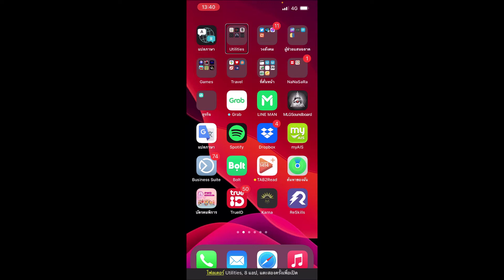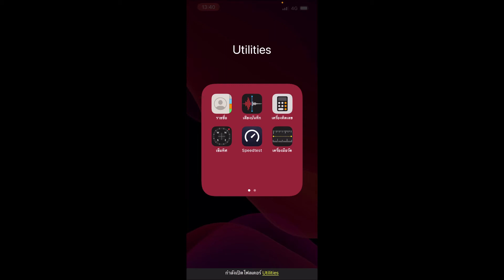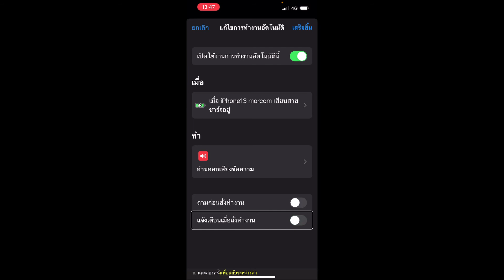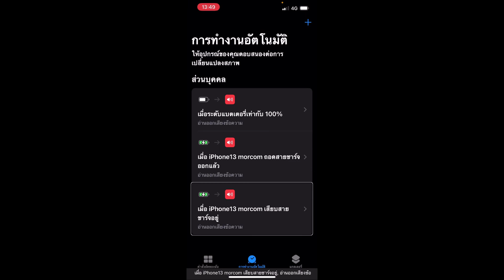ปิดการแจ้งเตือนใน คำสั่งลัด ง่ายดายใน iOS15.4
หลายคนรอคอยกับลูกเล่นนี้ที่เราสามารถปิดการแจ้งเตือนในแอพคำสั่งลัดได้แล้วอัพเดทเป็น iOS15.4 แล้วจะมีความสุข